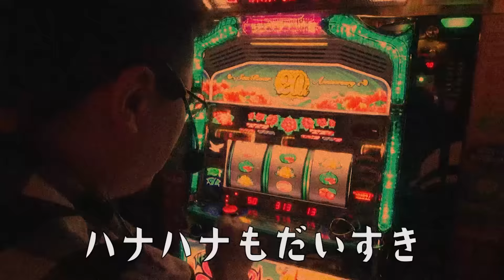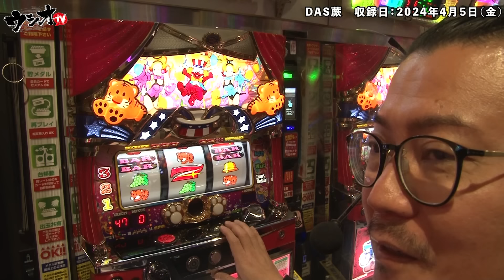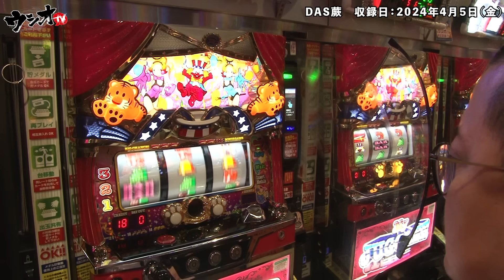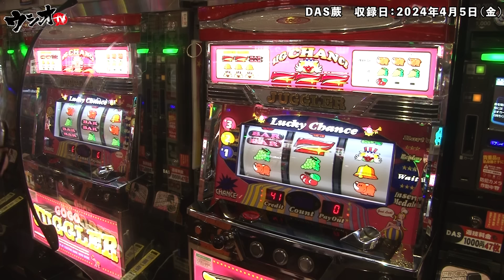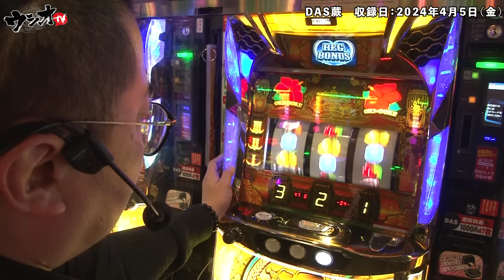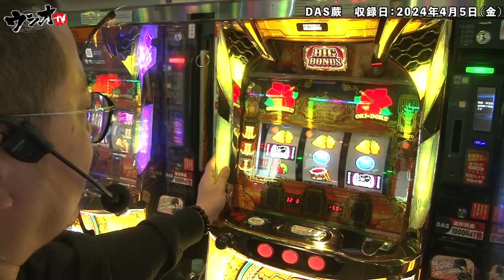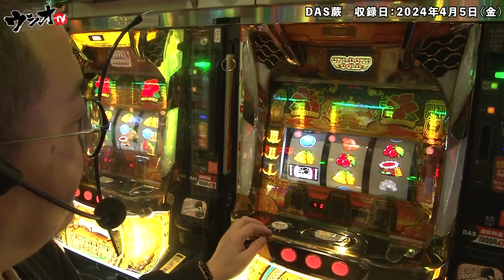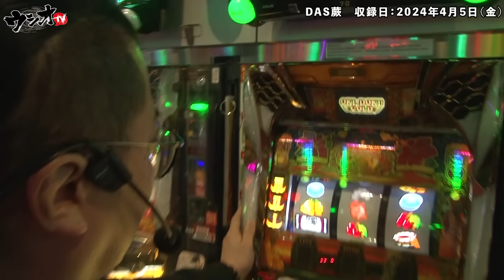【ウシオ】2024.4.5「蕨のウシオTV」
ウシオの切り抜き動画はコチラから

収録ホール＝DAS蕨店　収録日＝毎月5日